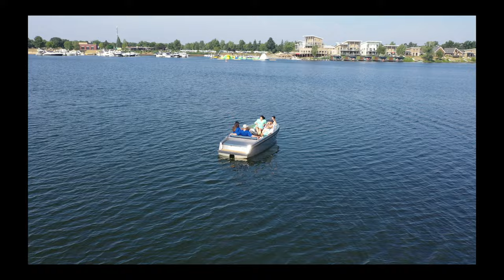NAG BABASAGAN NG ITLOG 😭 | TORRES METRA VLOGS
Hi kamomshies